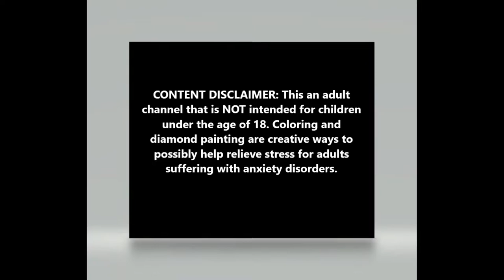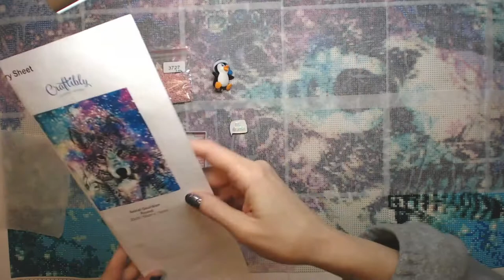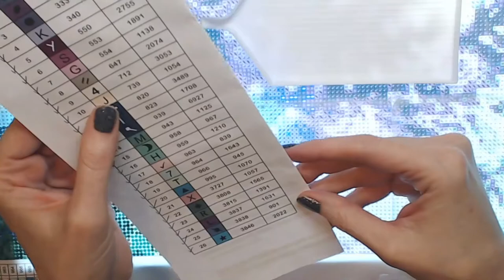WIP & Chat: Why Can't I Sleep, Art Room Changes and Life In General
*This is an ADULT coloring and diamond painting channel*

WIP & Chat while I work on Astral Guardian by Craftibly. I apologize for being scatterbrained in this video, but lack of sleep and anxiety are making me not think clearly. Please feel free to let me know your non-medication remedies for sleep deprivation. Thanks!

A2 Lightpad

ZeZaZu Parchment Paper Squares 5.5 x 5.5 inches

High-Grade Wooden Pants Hangers with Clips Non Slip(to hang dp's)

Coloring and diamond painting videos are uploaded on Tuesdays and Thursdays, and a diamond painting live stream takes place on Sundays at 10pm EST.